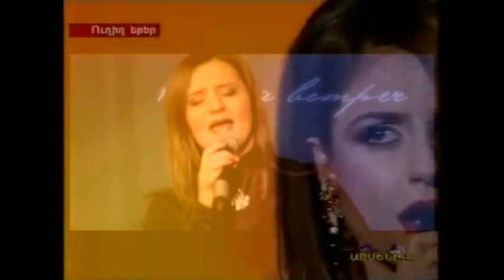VARDUHI VARDANYAN & SIRUSHO KJANQIN YNTARAJ